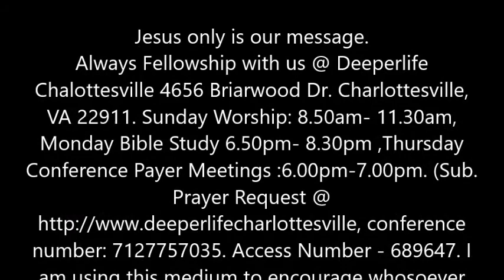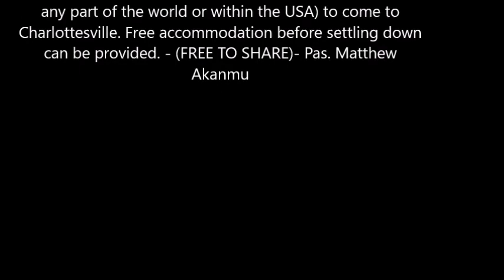TRAINING AND PREPARATION OF A LEADER BY PAS. W.F. KUMUYI